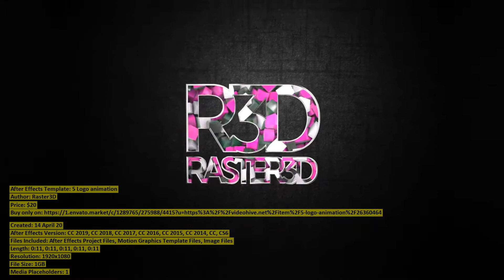5 Logo animation | After Effects Template | VideoHive 26360464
Files Included: After Effects Project Files, Motion Graphics Template Files, Image Files
Length: 0:11, 0:11, 0:11, 0:11, 0:11
Resolution: 1920x1080
File Size: 1GB
Media Placeholders: 1
Text Placeholders: 2

Category: (logo-stings)

Description: 5 Logo animation Main features: Easy change Logo, title and background No plugins required Resolution: FULL HD 1920 1...
Dear author Raster3D, if you believe any that the use of the project preview on this channel are not legitimate, please write to e-mail and we will delete your video within 24 hours.